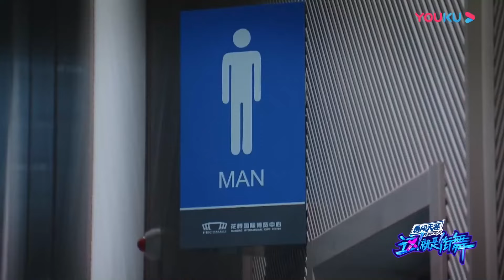来看王一博是怎么争取心仪女选手入对的，牵手、撒娇、生气齐上阵到表情失控，有哪个女生能抵得住这样的诱惑 | 这就是街舞3 王嘉尔/王一博/钟汉良/张艺兴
【这！就是街舞 第三季】《这！就是街舞》是一档街舞选拔类节目，一场华人街舞王者争霸秀，代表全球华人专业、青春、活力的街舞选秀节目。旨在培养全面的街舞文化之星，从专业角度挑选具有个人特色的时尚潮人榜样，打造全球华人优秀舞者竞技赛。王嘉尔、王一博、钟汉良、张艺兴四位队长加盟《这！就是街舞》第三季，组成耳目一新的队长阵容，身体力行诠释“爱、和平与尊重”的街舞精神，在节目中选择优秀舞者，组成属于自己的街舞战队，并带领这支团队一路突破和挑战，争夺中国街舞的超级荣耀。